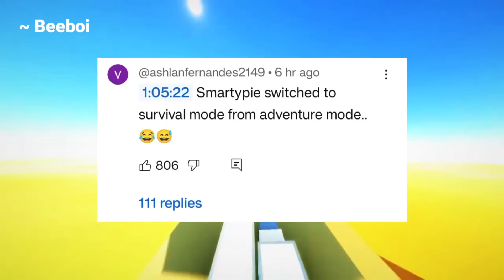Himlands Biggest Exposed | Is Himlands Scripted? @YesSmartyPie | I'm Scared!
Himlands Biggest Exposed | Is Himlands Scripted?

‎Himlands exposed
himlands expose
himlands season 6
yes smarty pie himlands season 6
himlands
dream boy
himlands season 6 hidden details
yessmartypie himlands
yessmartypie himlands new video
senpaispider Yes smarty pie
himlands hidden details
himlands new video
senpaispider
himlands new part
himlands part 6
himland new video
senpaispider Hogalalla smp
himlands new episode
Is ‎Ezio18rip  Alive ? Himlands Season 6 Hidden Details / Theory |
Himlands
Himlands season 6
Yes smarty pie senpaispider
Yes smarty pie
himlands theory
senpaispider
Hogalalla smp
senpaispider Strom series
senpaispider join Hogalalla smp
smarty pie
himlands EndGame
ezio18rip
ezio18rip died
himlands new video
himlands new season
himlands season 6 Theory